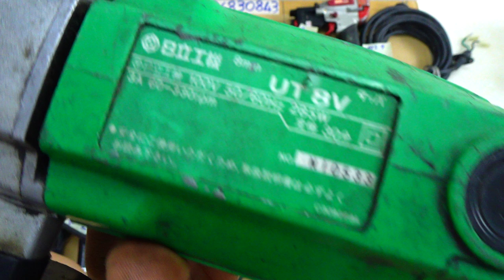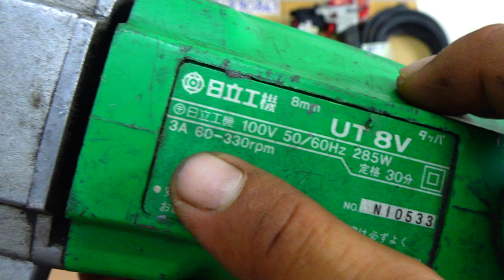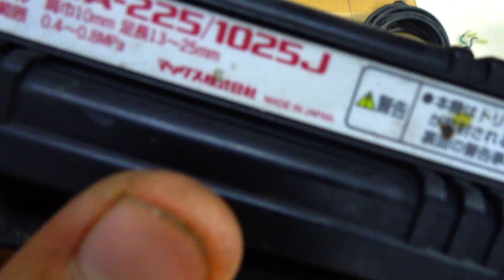VIDEO 123 đèn pin hitachi xưa mỏ hàn japan🇯🇵 máy khoan taro japan dây nguồn nhật đế chuyển sạc usb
Các món đã bán trong video này được cập nhật tại đây:
123.1
123.2
123.3
123.4 ĐÃ BÁN
123.5
123.6 ĐÃ BÁN
123.7 ĐÃ BÁN
123.8 ĐÃ BÁN
123.9 ĐÃ BÁN
123.10